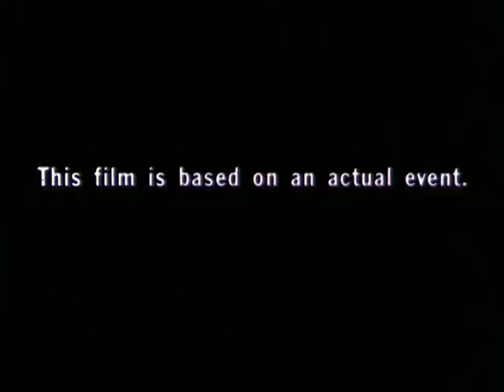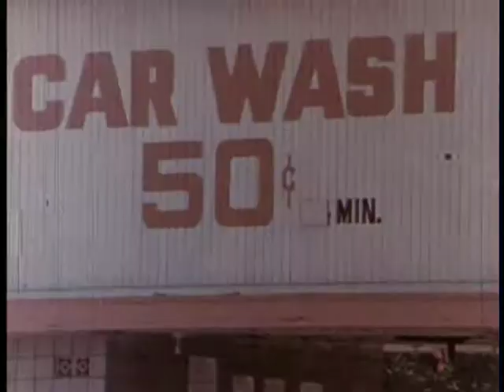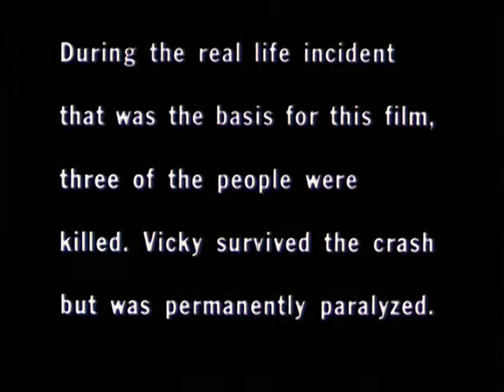Joy Ride: An Auto Theft (1976)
Val & Tim swipe Randall's car to enjoy a little harmless spin. Buoyed by their increased status and mobility, they convince their girlfriends to hop in. However, as the road takes a twist, the joy ride takes a similar turn...to DISASTER!

Directed by Bill Crain

Writing Credits
Bill Crain
Tom Schulman

 Kari Michaelsen
Victoria Paige Meyerink
Tim Palladino
Val Thorgusen
Steven Leibman
Douglas Knapp
Tom Schulman
Bill Nelson
Charles A. Parkison